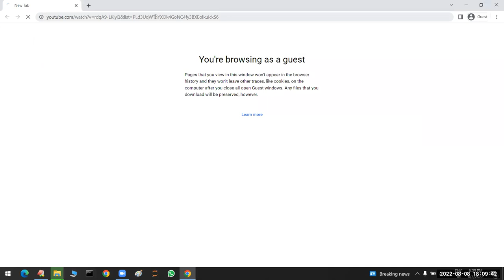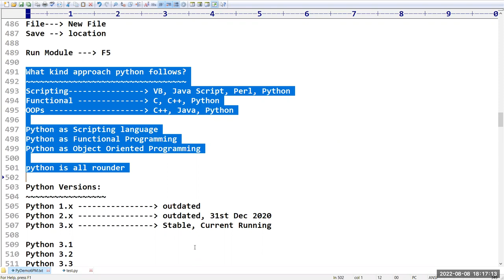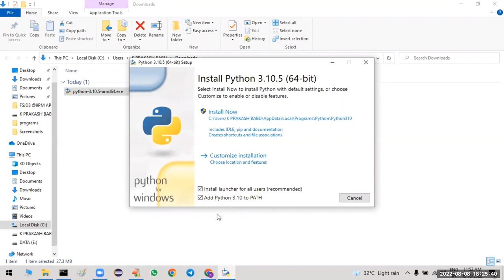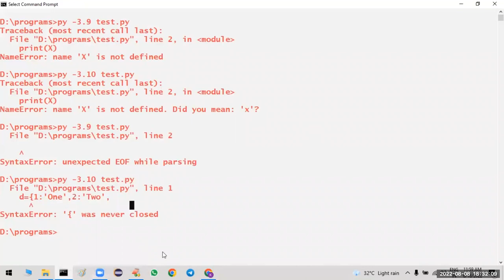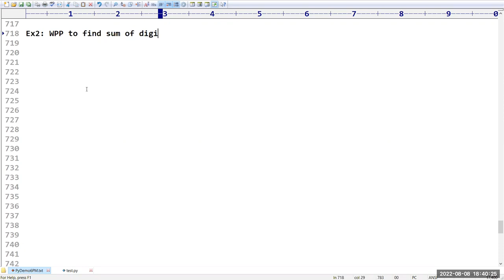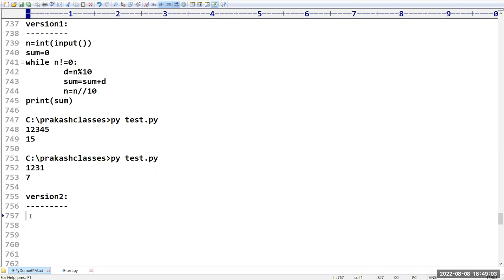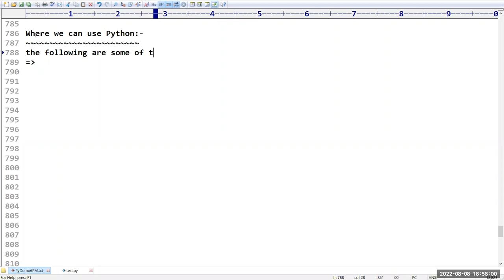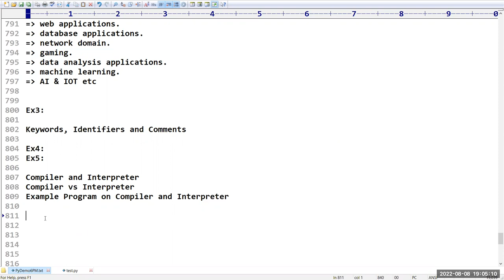PYTHON tutorials || Demo - 4 || by Mr. Prakash Babu On 08-08-2022 @6PM IST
PYTHON (CORE & ADVANCED) tutorials || Demo - 4 || by Mr. Prakash Babu On 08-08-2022 @6PM IST
java python
python
Learn Python
Python Tutorial